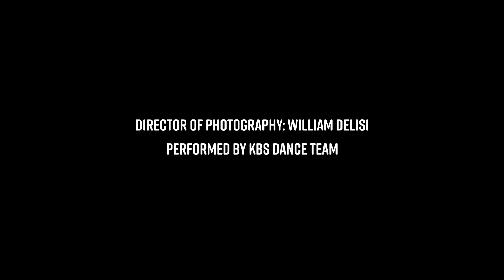KBS Dance Team 2019 | TWICE, NCT 127, (G)I-DLE, UP10TION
KBS Dance Team's spring 2019 set covering Going Crazy by UP10TION, Cherry Bomb by NCT 127, Yes or Yes by TWICE., Latata by (G)I-DLE